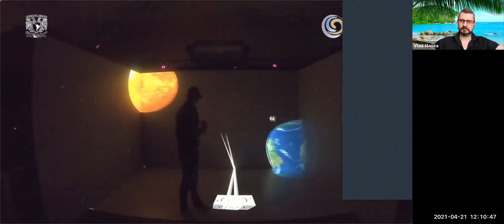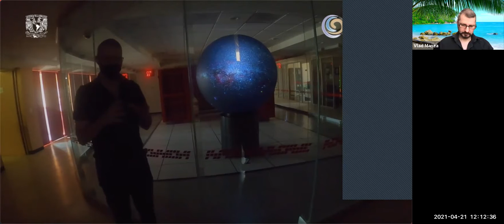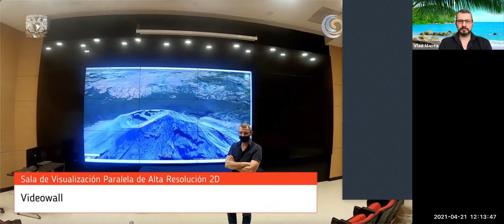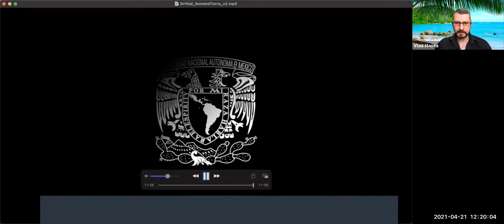Semana de la Tierra Dia3 5 Visita: Laboratorio de Visualización Científica Avanzada